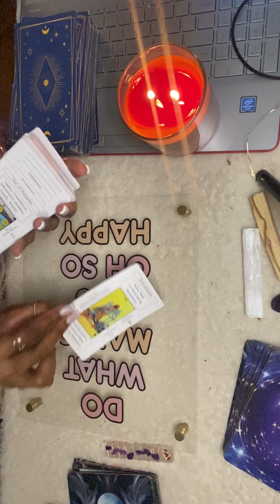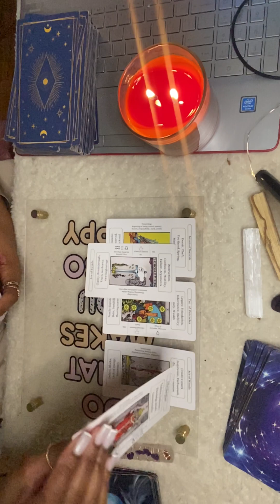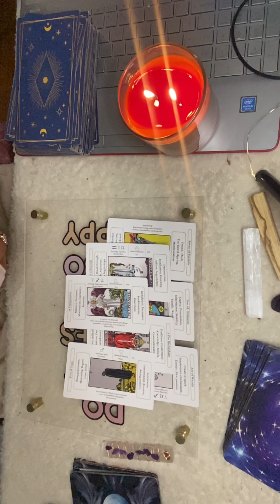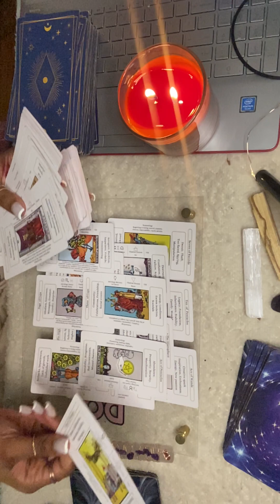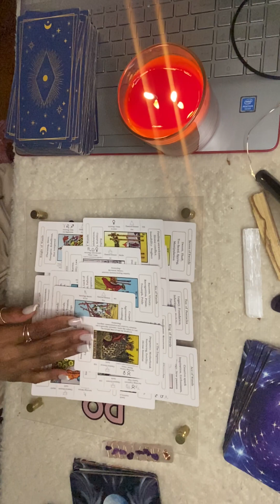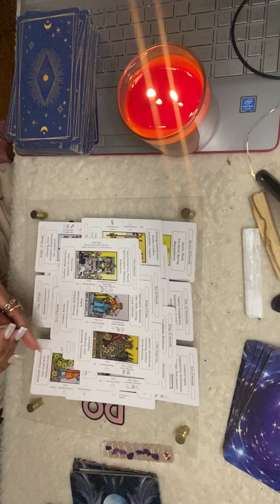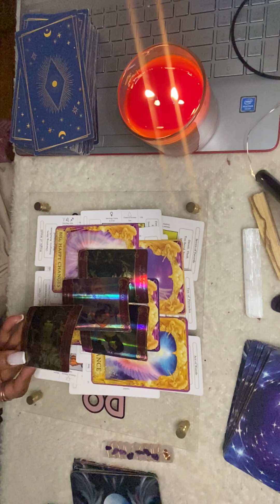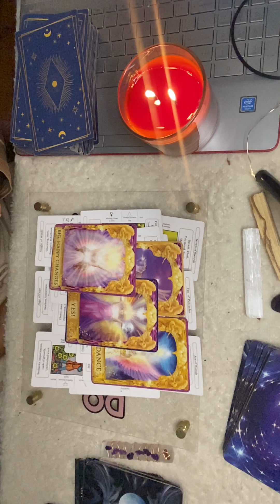🪶👁PISCES / Even the Tarot Readers, can’t read you.Stay in that energy, FOCUSED🎴🔮 HIGH PRIESTESS